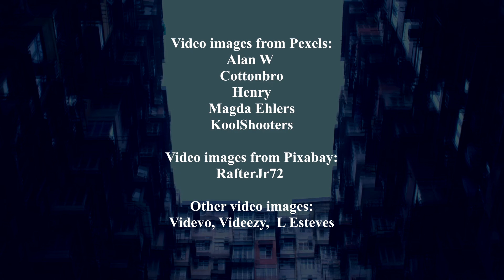Hong Kong Alleys - Take Me to Hong Kong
Take Me to Hong Kong is a track from the album Eleven Hours Ahead by Hong Kong Alleys

Video Images from Pexels Alan W,  Cottonbro, Henry, Magda Ehlers, KoolShooters
Video images from Pixabay: RafterJr72
Other video images: Videvo, Videezy, L Esteves